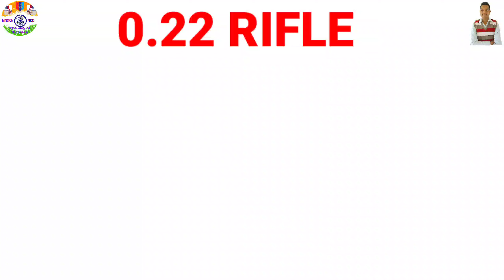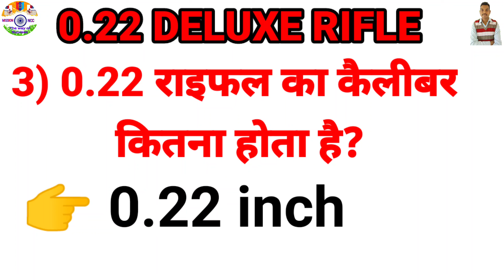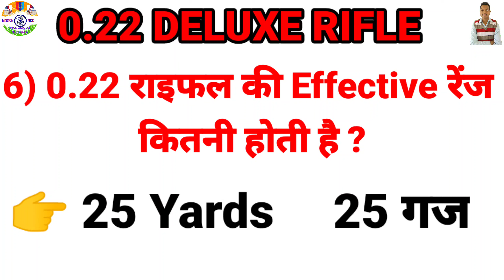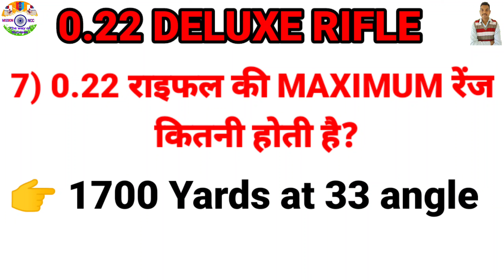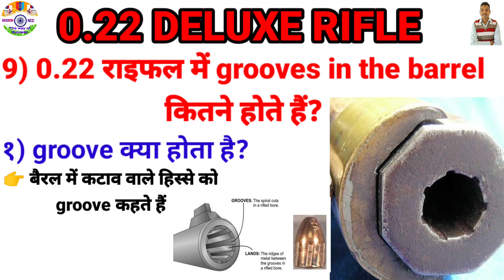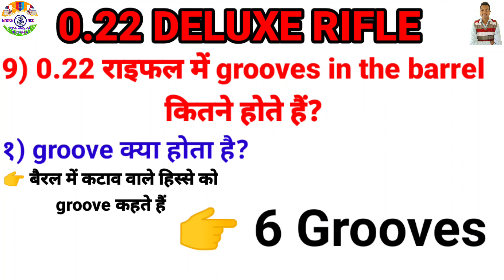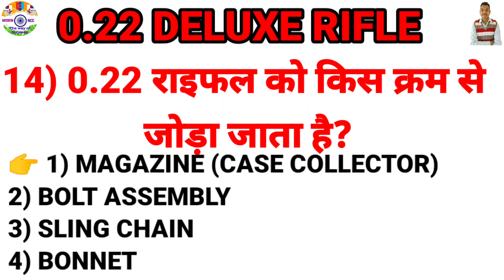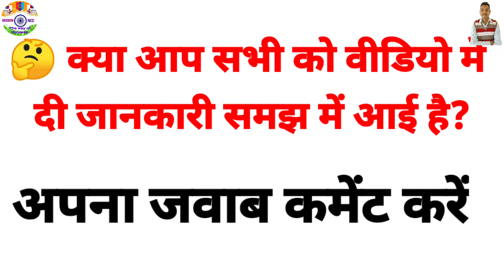.22 Rifle ncc Full Details in Hindi || 0.22 rifle kholna aur jodna || #.22rifleData